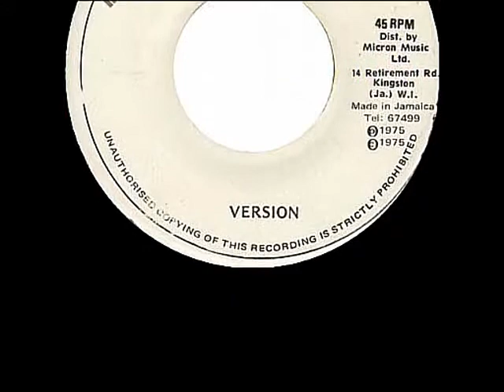Jah Daniel Version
Label: Micron-B Side
Producer: Jah Daniel 1975 [JA_7"lnch MIC 2372